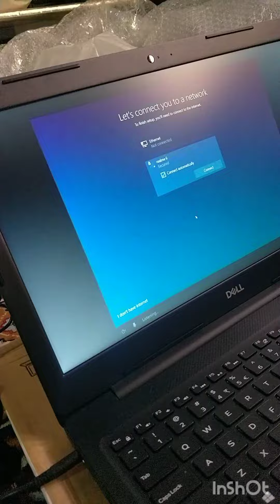ONLINE ORDER: Dell Vostro 3590 ( core i5 10th generation Radeon)(15/10/8GBram/1TB/256SSD/2GB DVD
Created by Kharponpa
@Dell company
@Amazon online